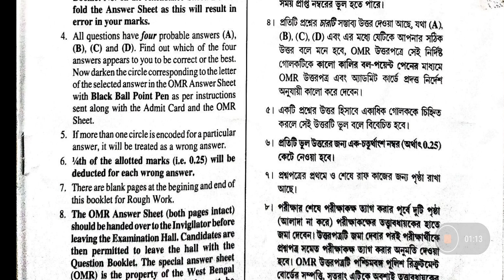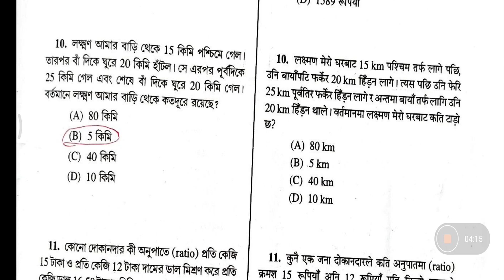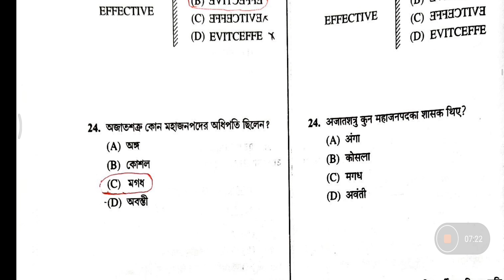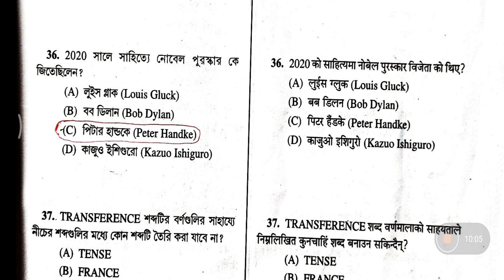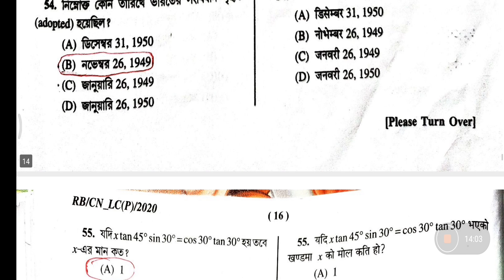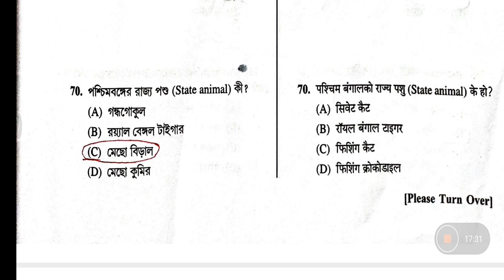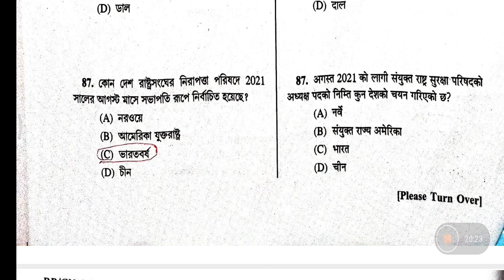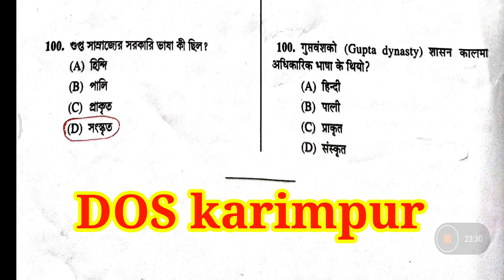WBP Police Exam Answer Key 2021 || 100 টি প্রশ্নের সঠিক উত্তর WBP Answer Key 2021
অঙ্ককে ভয় না পেয়ে যদি অঙ্ককে তোমরা ভালোবেসে ফেলো এবং প্রতিযোগিতামূলক পরীক্ষায় তোমরা একেকটা অঙ্কের জন্য একেকটা সূত্র মুখস্ত না করে পরিষ্কার ধারনা দ্বারা দ্রুত সমাধান করতে পারো তবে আমার ভিডিও সার্থক